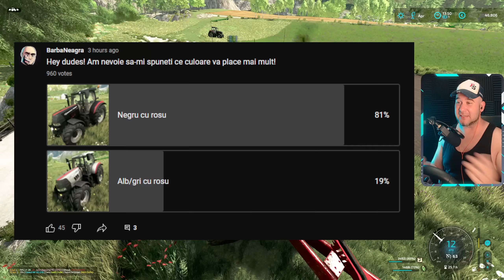CASE-UL UNESTE TERENURILE! Fs22 Minibrunn Ep.62